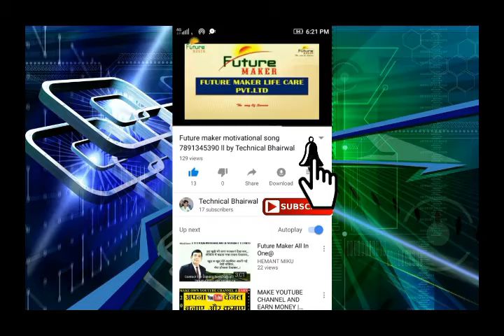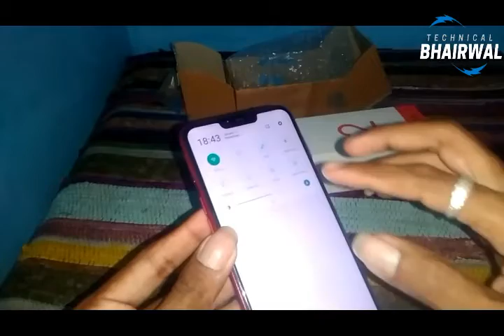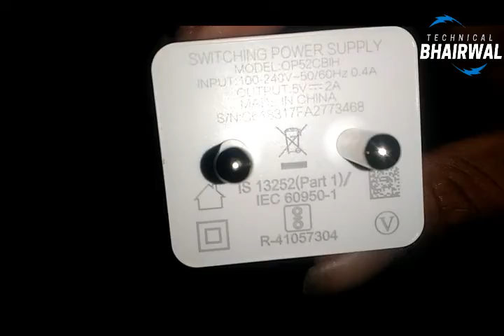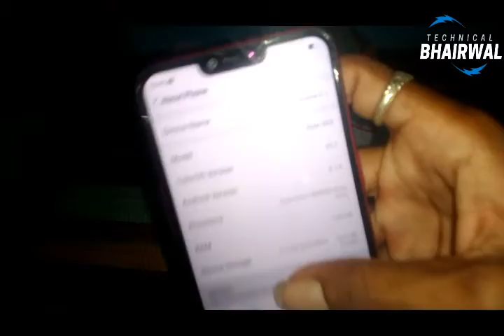Realme 2 unboxing in hindi l by Technical Bhairwal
Realme 2
Two variant color Dimond Black & Dimond Red
1. 3Gb RAM, internal storage 32 GB, price 8,990
2. 4GB RAM, internal storage 64 GB, price 10,990

Selling only Flipkart
the bast phone is my opinion smart phone is good quality
jitendra kumar